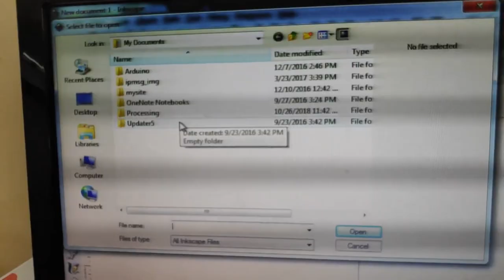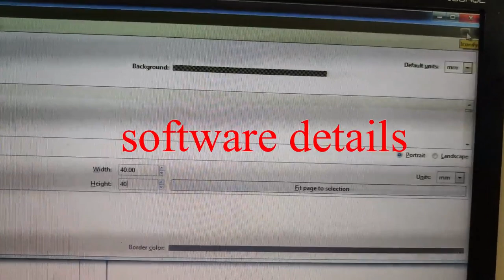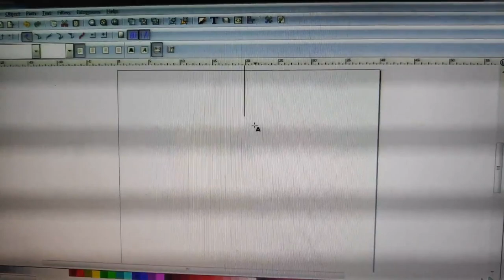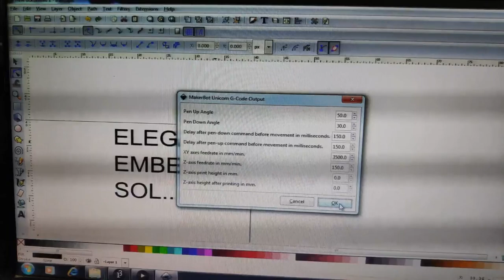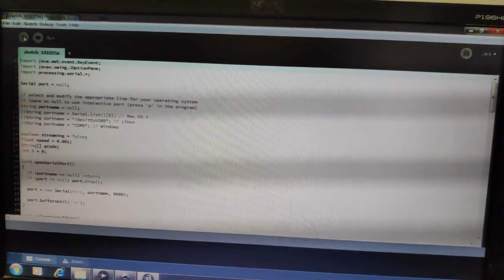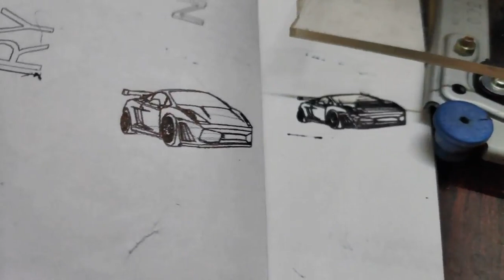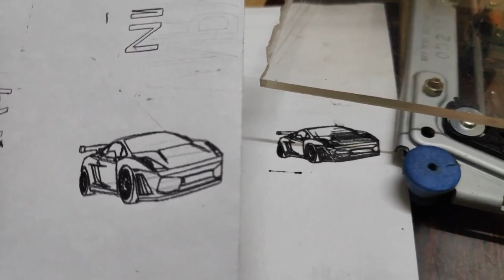2D Printer using Arduino uno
In this project we are drawing text or Image file on a plain paper with help of Arduino simple if your given image  to Arduino through UART
from PC then it will draw a  image on plain papers ...